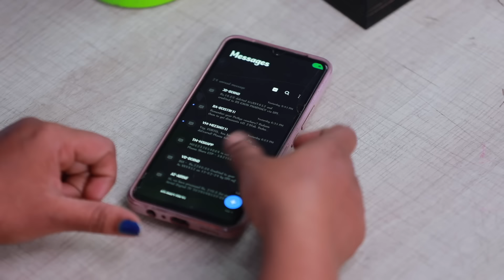Ilakkiya Serial | Episode 440 | 13th Mar 2024 | Shambhavy | Nandan | Sushma Nair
Crew:
Executive Vice President: B.R.Vijayalakshmi
Creative Head: Prince
Story: Saregama
Screenplay Design: Rajashri Roy
Screenplay: Sheklar
Dialogue: Palani swamy
Director: Natarajan
Cameraman: Visu
Editor: Vinoth
Production Controller: Kumar C
Creative: Shanmugam